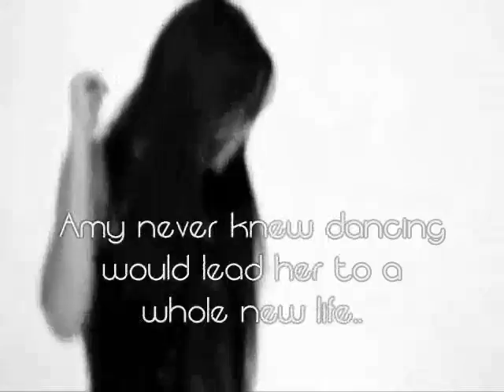Under The Mistletoe Promo Video.